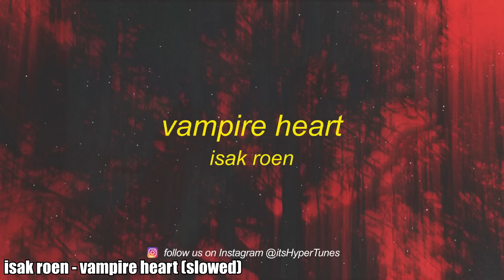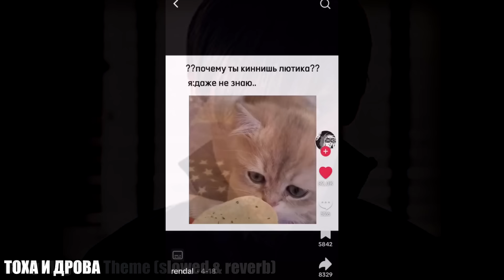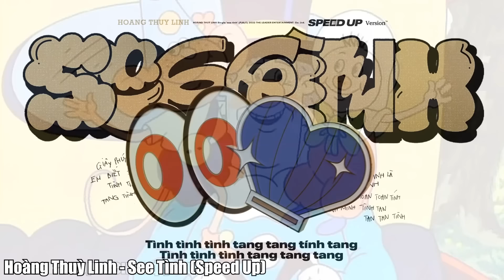100 ПЕСЕН и ТРЕНДОВ TIK TOK | Октябрь 2023 | Лучшие Хиты ТИК ТОК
Альфа-Банк платит 1500 ₽ за каждую рекомендацию. Советуйте банк друзьям и получайте деньги
Реклама. Рекламодатель АО "АЛЬФА-БАНК", ген. лицензия ЦБ РФ №1326 от 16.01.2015 г. ИНН 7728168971 erid: 2VtzqwNxTrg